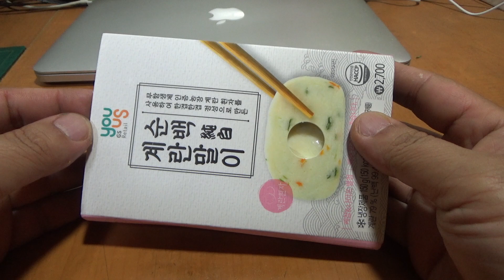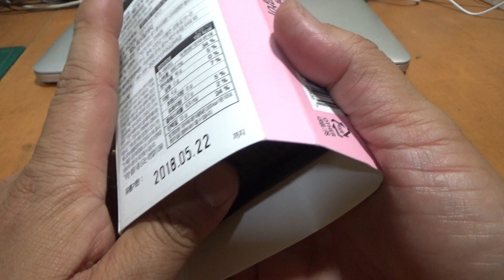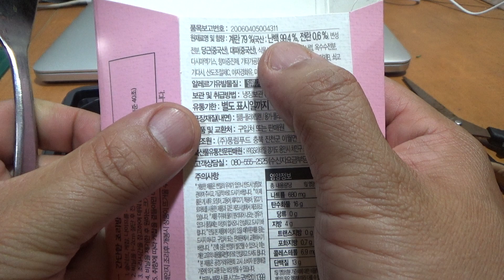순백 계란말이, GS25 편의점의 계란 흰자로 만든 반찬 요리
2700원의 가격에 구입했는데, 콜레스테롤로 낮고 부드러운맛이 좋네요